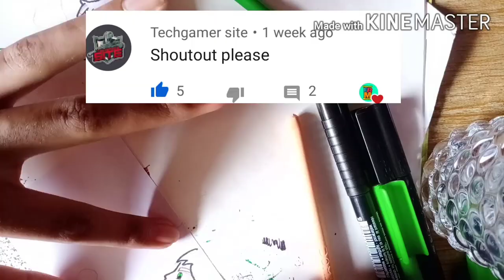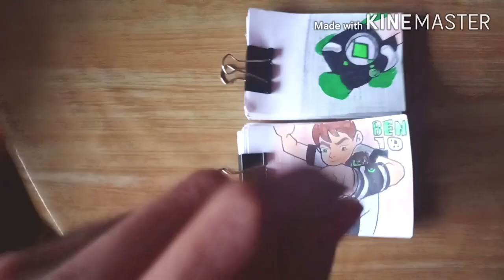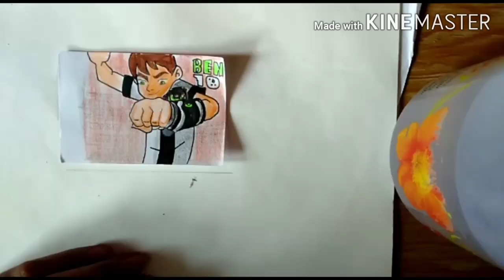BEN 10 (Ten) Flip book || FLIP BOOK MASTER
This flipbook was the Hardest One to make . It took me 3  and half weeks  to finish  it that is  22  day's  It was the longest  time taken to make flipbook . IT would have been finished within 1 weak  But they were little difficulty.

How to Make Flip book Papers at home  (50 to 100 At a time) Flip book Animation